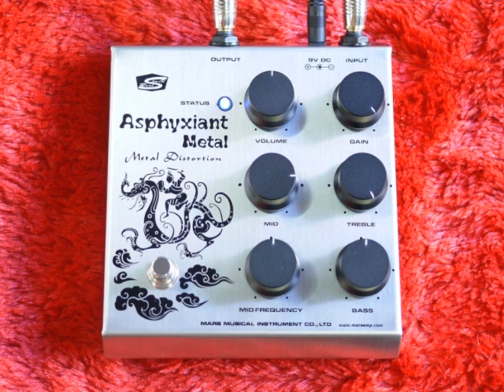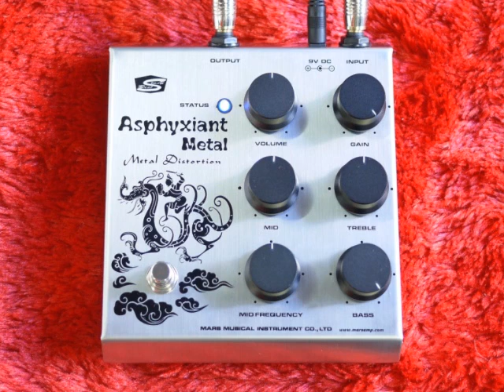Mars Amp Asphyxiant Metal Sound Sample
アスフィクシエントメタル